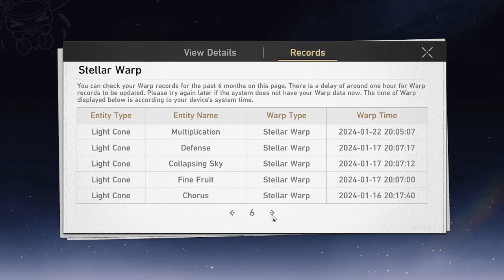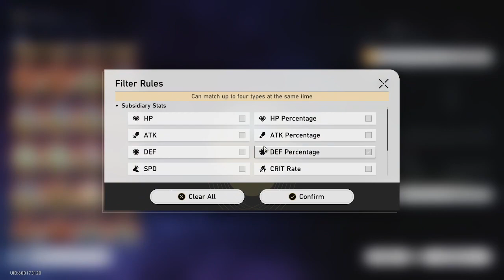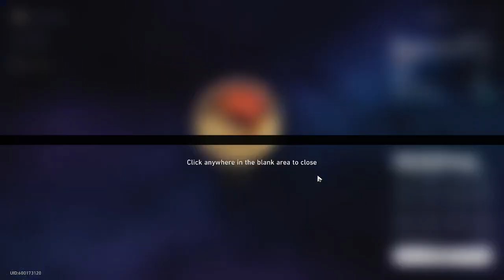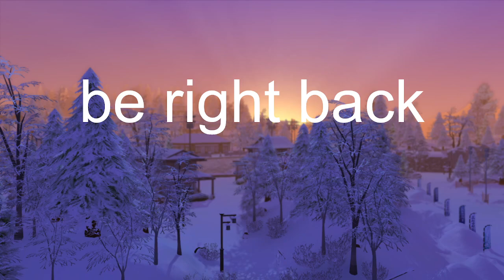surprise friday stream dailies [24/03/01]